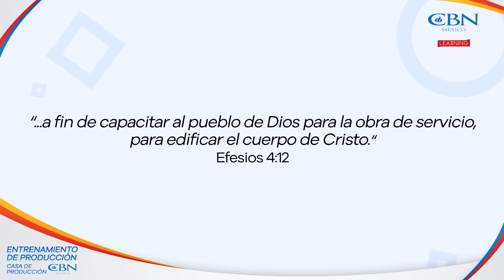Curso de producción audiovisual - CBN Learning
¡Todo lo que necesitas saber de producción está aquí!

Mejora tu transmisión en vivo:
Iglesias - Medios de comunicación - Ministerios

Recibe este entrenamiento dividido en 4 Webinars diferentes, impartidos por un equipo de profesionales que incluye al productor y maestro Esteban Castro, actual director nacional de CBN México y productor de Vive + en TV Azteca, Ulises Gomez, editor del programa Vive + en TV Azteca y Ana Paola Romero, directora del área de consejería en CBN Club 700 México.

Puedes elgir entre 4 diferentes webinars, tomarlos martes o jueves, dependiendo el que eligas en el horario asignado para cada uno de ellos.

Cada uno de nuestros webinars tiene un costo de $450.00

¡Aprovecha esta oportunidad!